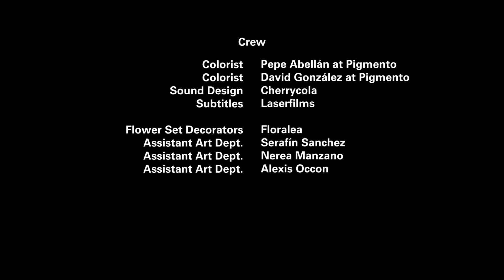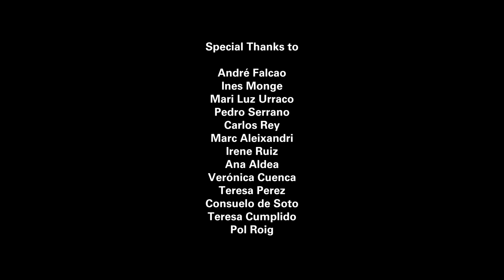Palomo Spain - Spring/Summer 2021 - Paris Fashion Week